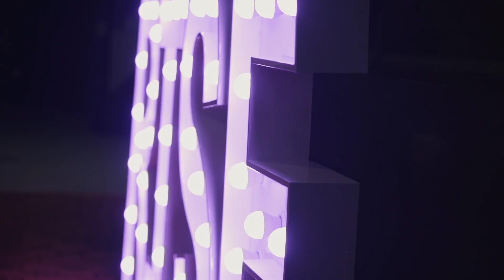Rise To The Runway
I shot and edited this promotional video for Rise to the Runway